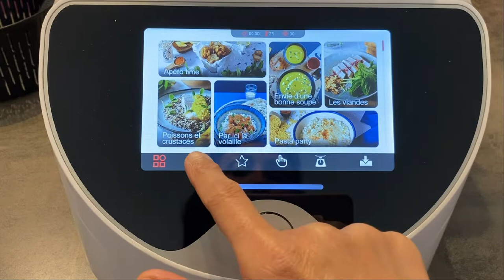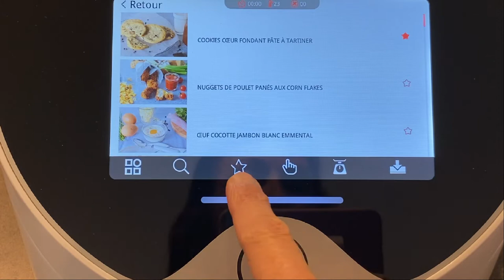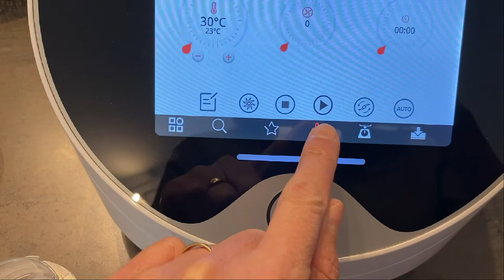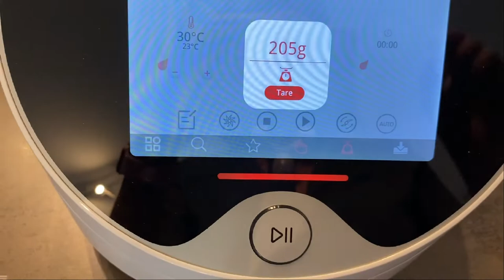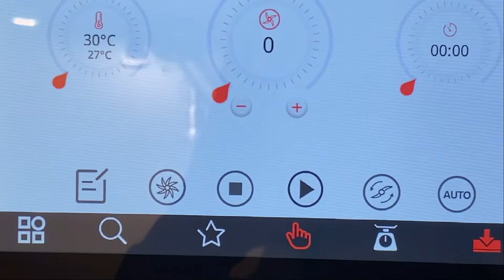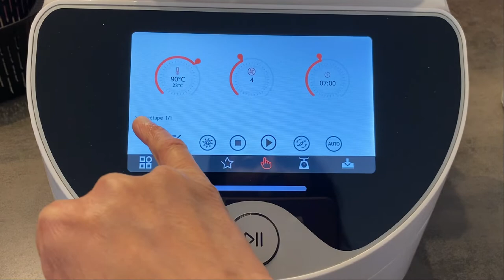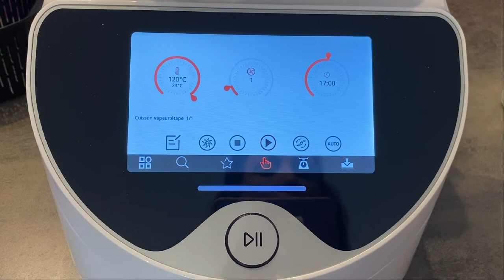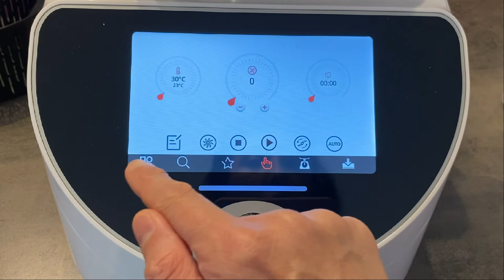Les Fonctions 🤩essentielles du Fagor Connect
Coucou,
Et voici ma toute nouvelle vidéo sur.
Je sais que vous êtes très nombreuses et nombreux à avoir encore des difficultés à utiliser le Fagor Connect 😜 c'est pour cela que je vous ai fait cette petite vidéo qui j'espère vous aidera🙏🏼

Un énorme merci à ma Fille  pour le montage de mes vidéos💋💋💋qui du haut de ses 14 ans se débrouille pas mal 🥰

Désolée si parfois je bouge un peu trop la caméra , je vous rassure je n'ai pas bu😜malgré ma bonne humeur 🤣

Merci pour votre soutien et vos gentils messages.
N'hésitez pas à me laisser des messages, je vous répondrais avec plaisir 😊